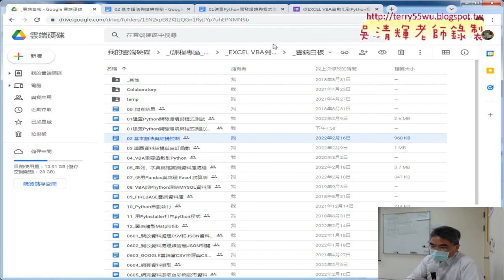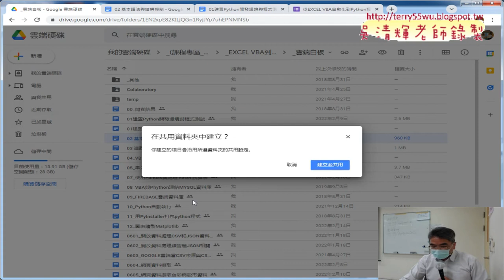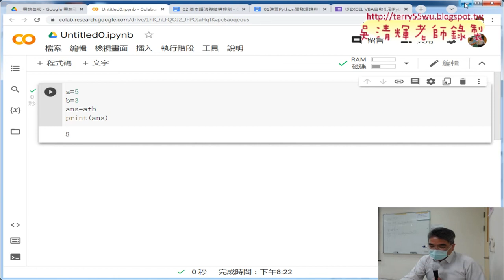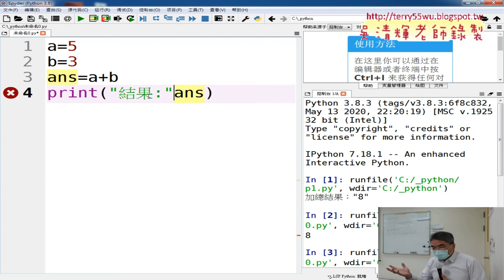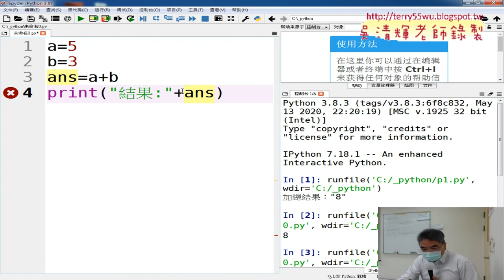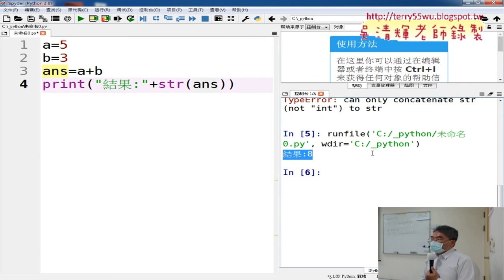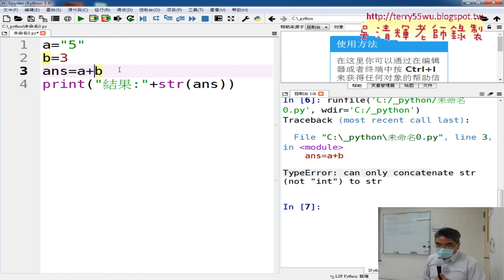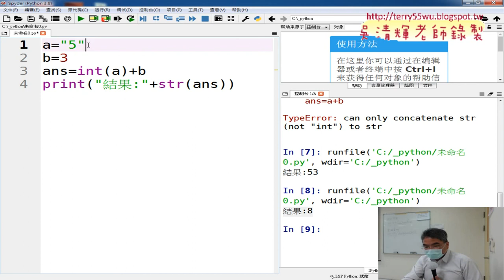03 文字串接與文字數字轉換型態